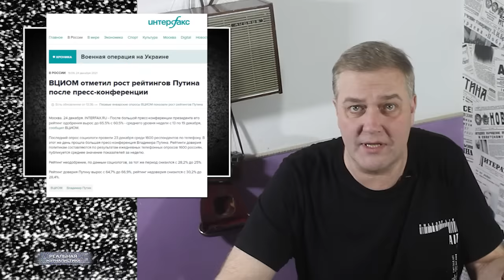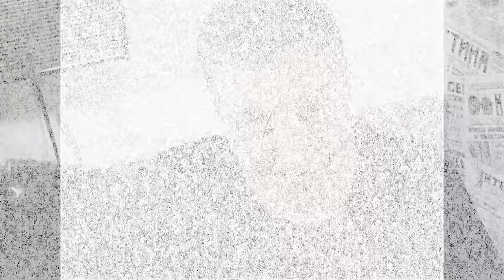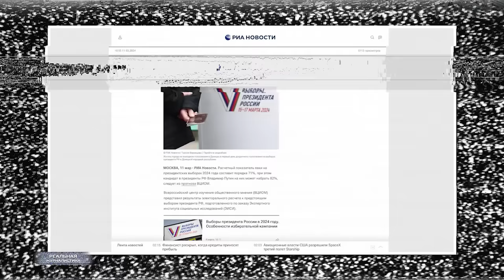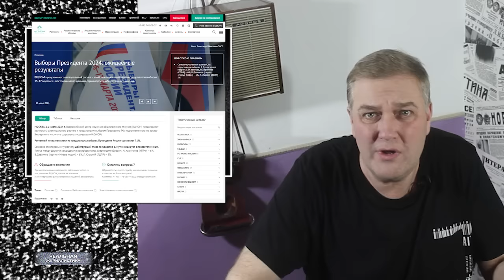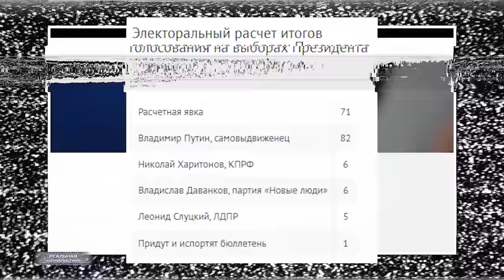РОССИЯ, МЫ СНОВА ВСЕ ПРОСРАЛИ! Путриоты выбирают Путина президентом, ЖДУНЫ - ждут перемен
Откуда в нас это вот холуйское рабское отношение к власти? Откуда эта раболепная любовь? Именно любовь, глубокое чувство к диктаторам и правителям... Любите своих детей. Любите своих матерей. А не правителей, которые правят десятилетиями..
(с) Михаил Ширвиндт